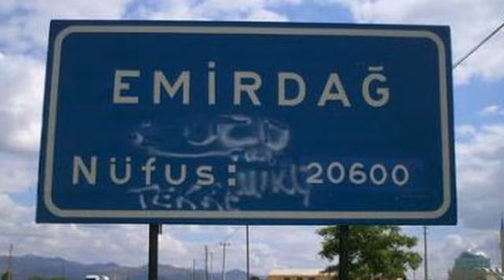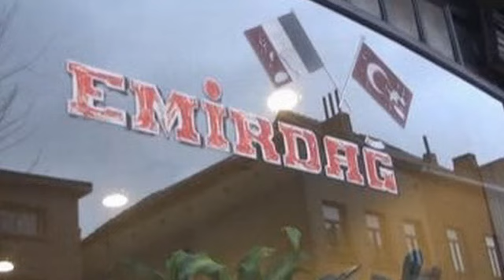Emirdağı / Hüseyin Finikeli